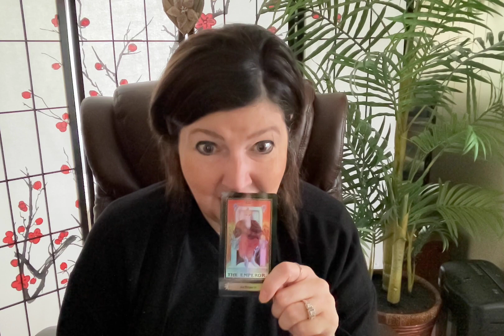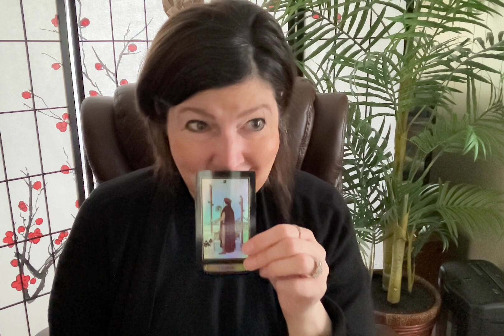Collective tarot read for this week January 22,2023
A tarot read for the collective-are you ready???